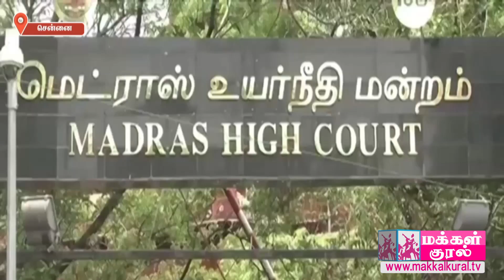Case against govt on buses operated without conductor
நடத்துனர் இல்லாமல் அரசு பேருந்துகள் இயக்கப்படுவதற்கு எதிரான வழக்கில் தமிழக போக்குவரத்து துறை செயலாளர் பதிலளிக்க சென்னை உயர்நீதிமன்றம் உத்தரவிட்டுள்ளது.